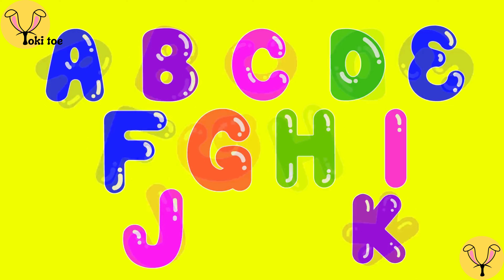ABC for kids/ ABC song/ Fruits and veggies ABC/ABC rhymes/Alphabet song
abc song for kid- phonics song